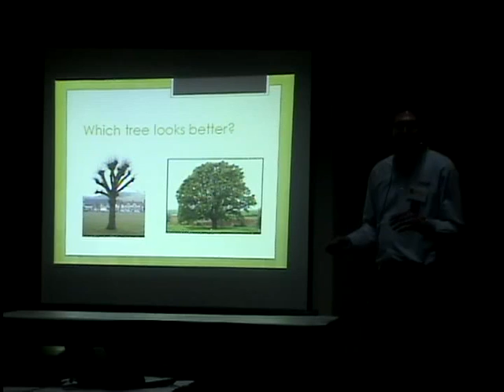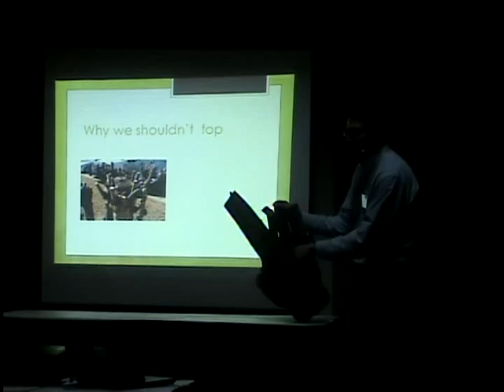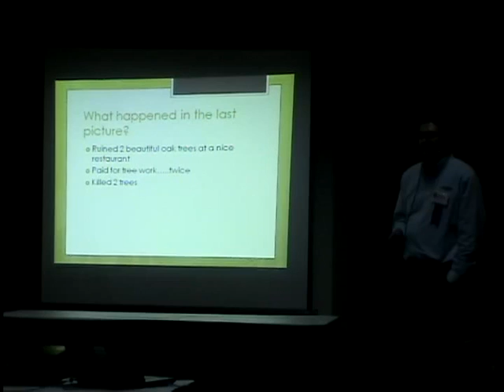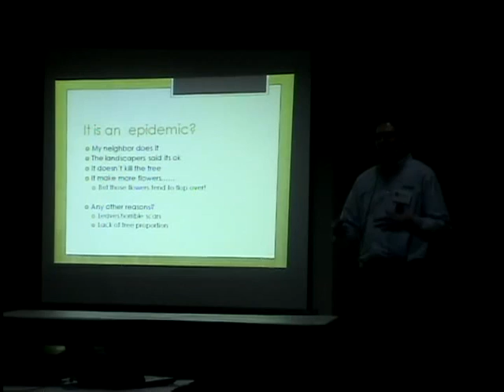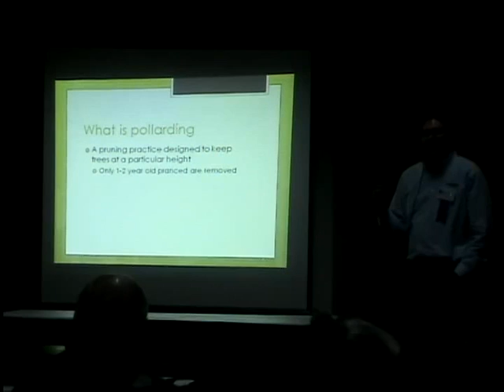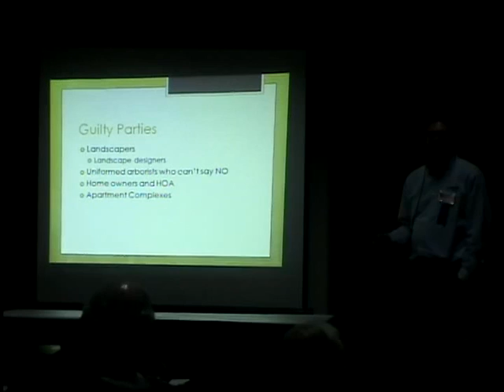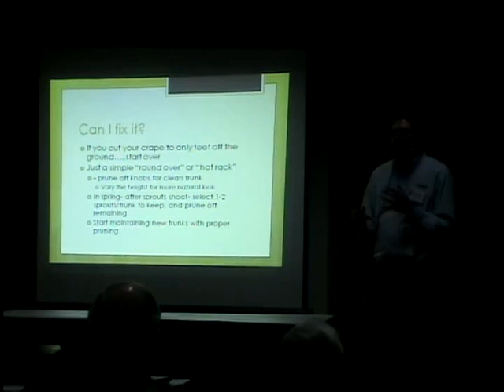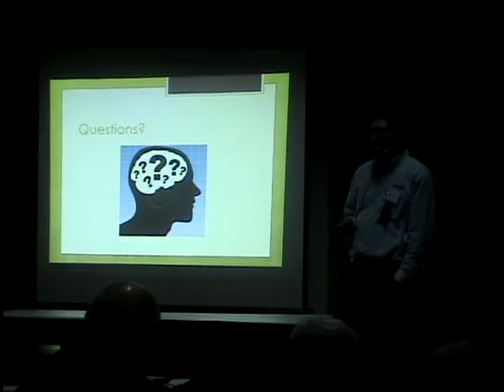Tree Topping/Crepe Murder Presentation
Learn why topping trees is NOT an industry standard.